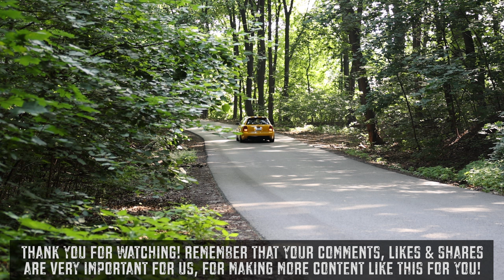CRAZY DIESEL POWER! AUDI A4 B6 TDI AVANT STAGE 3 - 3.7 BAR BOOST AND DOUBLE THE ENGINE POWER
I don’t only shoot brand new Audis and older Audis, but I’m also searching for some unique tuning projects. And here is one of them. This insane A4 B6 Avant with the tiny 1.9TDI engine that normally produces 130 horses, has been turned into a real monster. Stage 3 pushing 3.7 bar boost and a crazy 300 horses with is more than double the stock engine power. When the detailed video goes online on the YouTube channel tomorrow, I can guarantee that you will be like WTF. More content coming.

Car: 2004 Audi A4 B6 Avant 1.9TDI Stage 3 (300hp/600Nm/442lbft)
Color: Individual custom color
Boost: 3.7bar with pressure (2.7 bar without)
Tuning: Bigger turbo GTD2060VZ, Fired HF100 pd injectors, Stronger camshaft, Sachs performance sports clutch
Exhaust: Custom 3” turboback with 2.75” y-pipe
Wheels: 19” BBS CS003
Performance 0-100kmh/62mph: 5.9sec (FWD), Top speed: 260km/h
Bodykit: Complete S4 B6 bodykit, Maxton Design splitter kit
Suspension: Air ride
Interior: A4 B8 steering wheel, RS6 C6 seats
Thanks to: M.Yogi
Owner: @baggedyellowa4usa